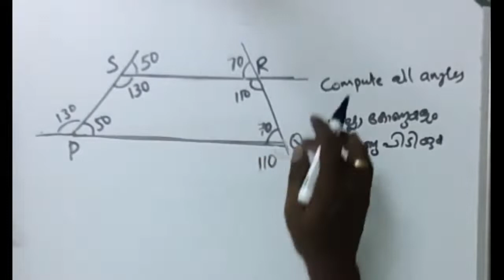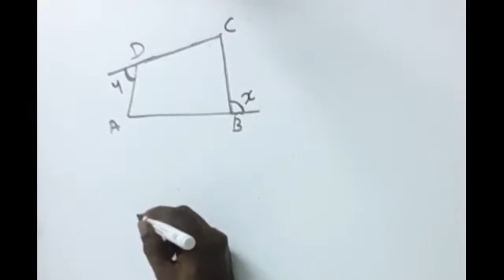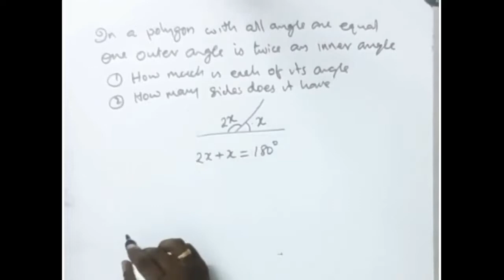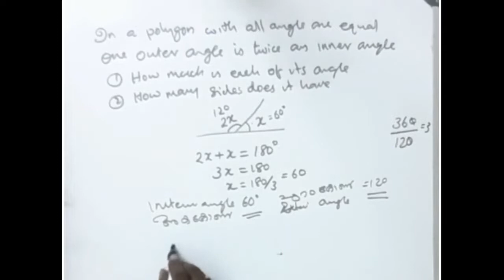HS Maths Lab Std 8 work 6 polygons ബഹുഭുജങ്ങൾ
ബാബുബഹുജങ്ങൾ എന്ന പാഠത്തിലെ പേജ് 54,55 ലെ 4 text book problems